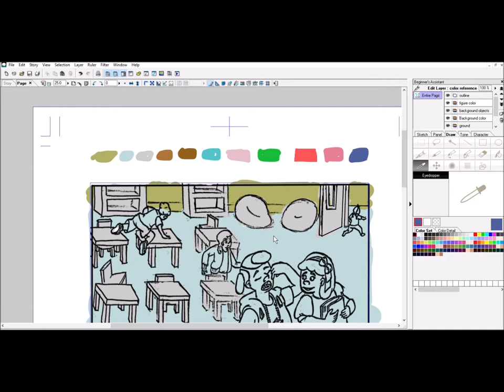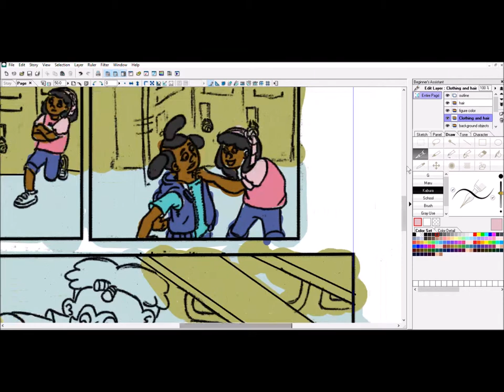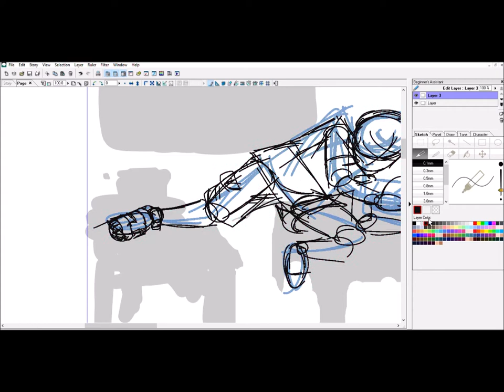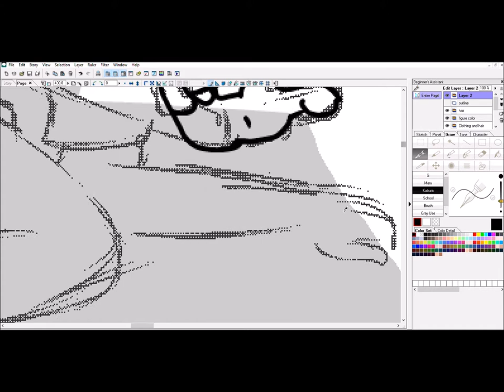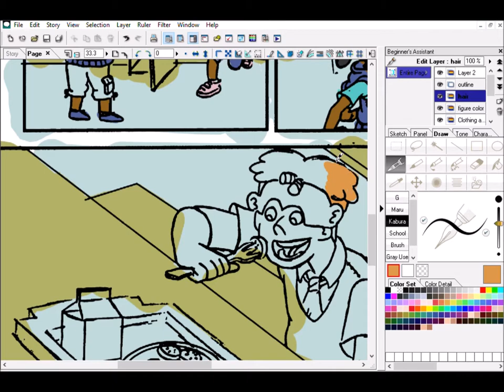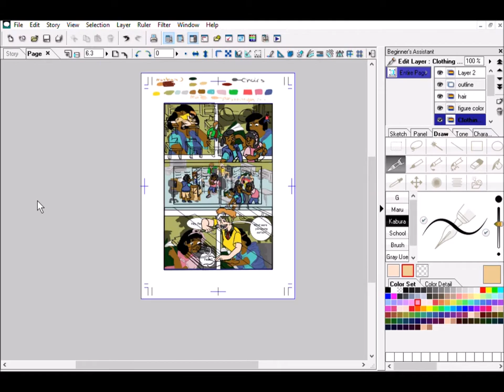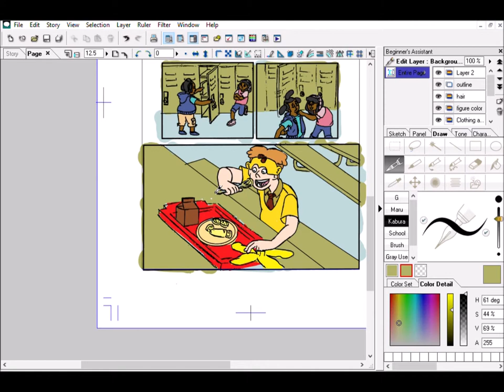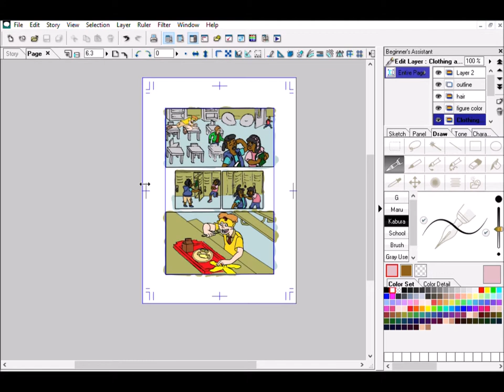Penelope And Monica Webcomic Page Four Time Lapse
Welcome to Illustrate It Sundays!
Title: Digital Painting of Happy Birthday From Juice Guy Time Lapse
Artist: Jessica Faulk
Channel/Brand title: Random Monster Candy (R.M.C)
Video Type: Design It Fridays Week Seven

            This week has been extremely stressful. I have exams and all my drawing software decided to protest. I was so down. I thought about doing this weeks comic traditionally so I could at least post something but that would have been a challenge to record for YouTube.

              So with that crappy back up plan in check I did some research on anything that could help me make my comics professionally with the most efficient processes. This caused me to return to my epic search for creating a line art without a background. With that painting would take no time. I would not be able to paint in Manga Studio because my pen was not working with the software. Every time I put the pen to the tablet it would create a long dash across the page. My choices were between Photoshop and corel painter. I love corel painter and I am growing to not hate Photoshop with each practice or reviewing of all the brushes they offer. My next issue was that I drew most of the comic traditionally with decent line quality yet no quick way to rid of the white background.

I found how to solve my problems. You can to by clicking the link bellow and reading my blog post.